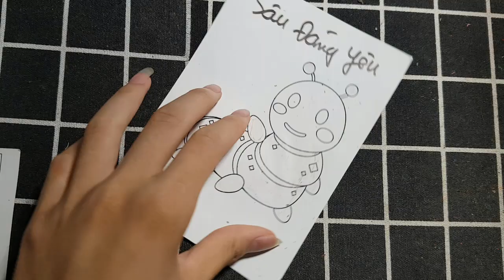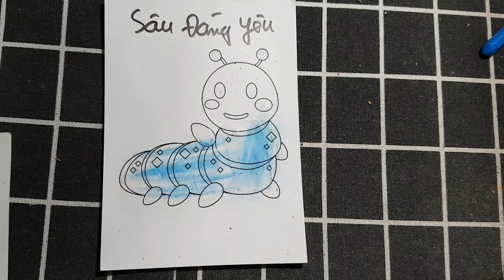Hữu Quyết TV | Làm Đồ Vật, Con Vật Đơn Giản Bằng Giấy: CON SÂU ĐÁNG YÊU